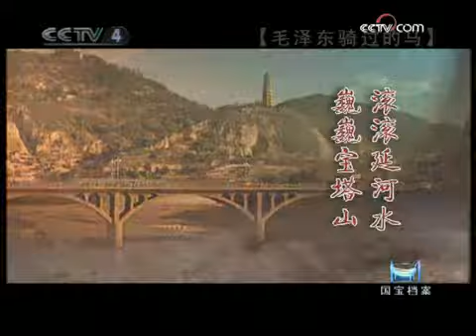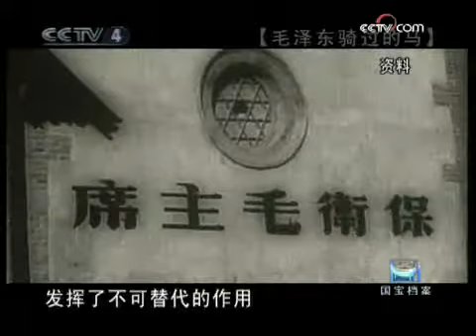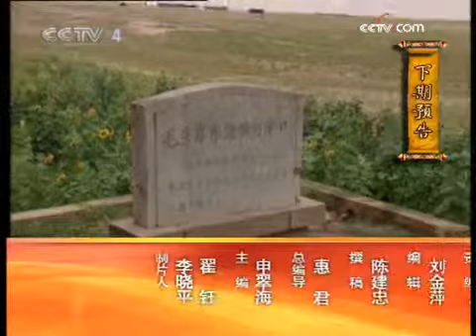国宝档案 毛泽东骑过的马 上